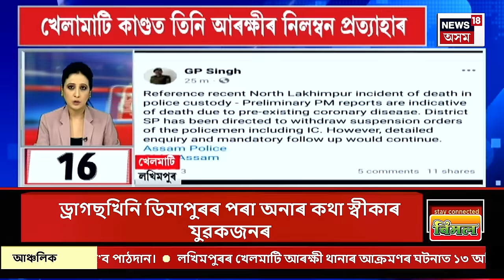SPEED NEWS | Weather Update | ২৭ মে’ত ৰাজ্যত প্ৰৱল ধুমুহা-বৰষুণৰ আগজাননী